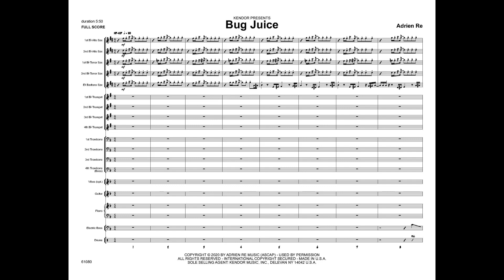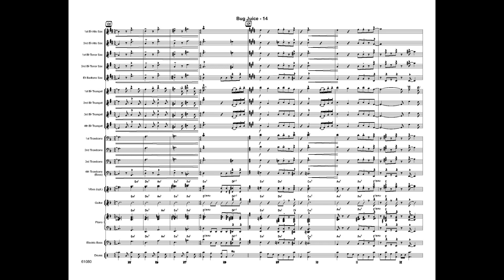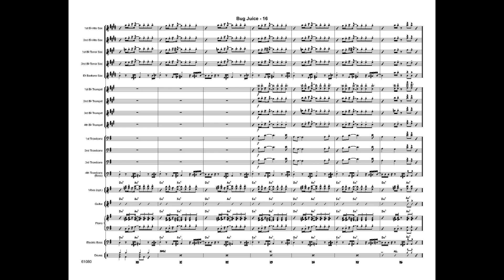Bug Juice by Adrien Re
Bug Juice is groovy,  hip hop inspired chart that will give your best trumpet, tenor sax and trombone the showcase they deserve! It also features a cool “Mintzeresque” breakdown section that sets up the open solo section. The whole piece is rounded out with a powerful shout chorus and modulation.